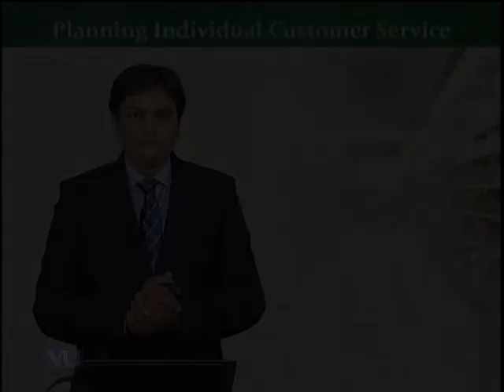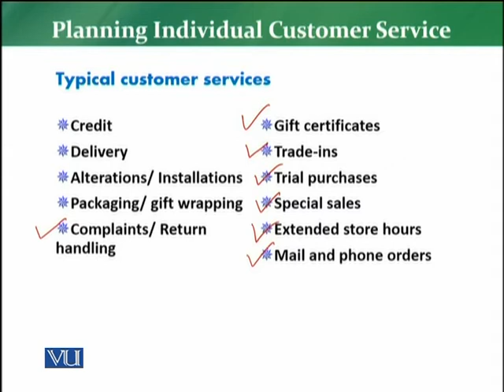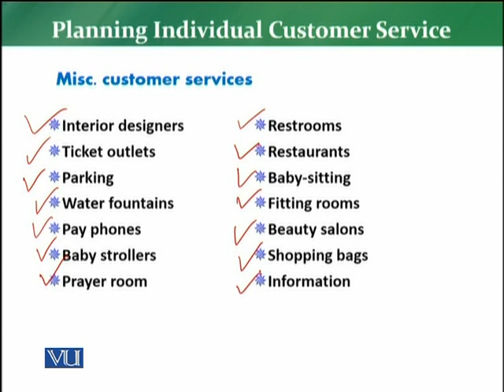MKT726_Topic063 | Retail Management